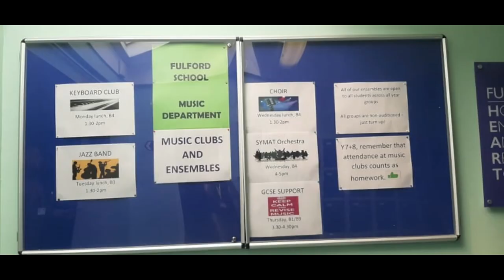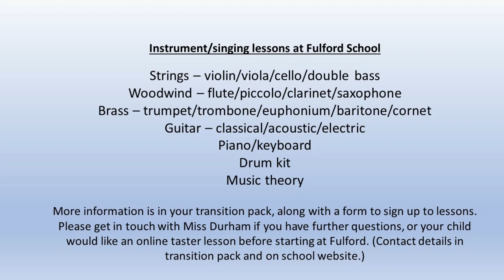Year 7 Music Lessons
Here is a short video from the music department introducing the music teachers who are offering lessons at Fulford School in September.